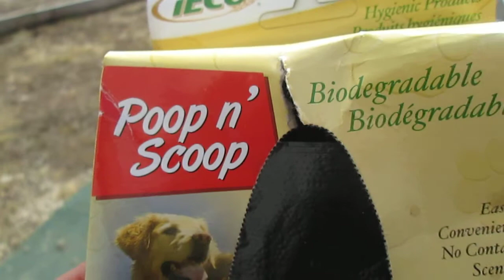Eurasier and Husky Poop n' Scoop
Luke the Siberian Husky & Obi-wan the Eurasier watch mom do her real "magic".  To learn how to see the future of roulette numbers watch our Q&A videos at